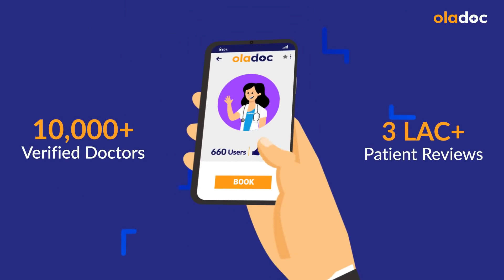Chehre Pe Chaiyan Kyun Padti Hain - Melasma & Pigmentation Treatment - Chaiyon Ka Ilaj Tips In Urdu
Melasma, also known as hyperpigmentation, is a common skin condition that causes brown or gray patches to appear on the face, particularly the cheeks, forehead, nose, and upper lip. It occurs when the skin produces too much melanin, the pigment that gives color to the skin, due to a variety of causes.

Dr. Andaleeb Khan is a Dermatologist practicing at The Derma Practice by Dr Andaleeb Khan, Rawalpindi.

Prevention of melasma (chaiyon ka ilaj) involves avoiding sun exposure by wearing protective clothing, using sunscreen with a minimum of SPF 30, and limiting time spent outdoors during midday. It is also important to manage hormonal imbalances. In addition, avoiding harsh skincare products and avoiding or minimizing friction and trauma to the skin.

Treatment for melasma/pigmentation (chaiyon ka ilaj) includes topical medications, such as hydroquinone, retinoids, and corticosteroids, which can reduce melanin production and lighten the skin. Other treatment options include chemical peels, microdermabrasion, and laser therapy, which can remove the outer layers of skin and stimulate collagen production.